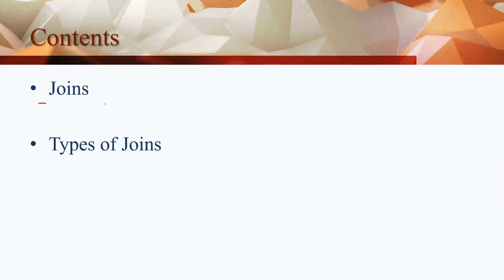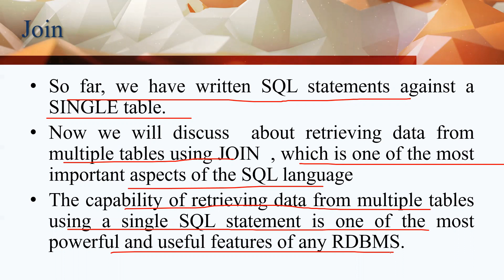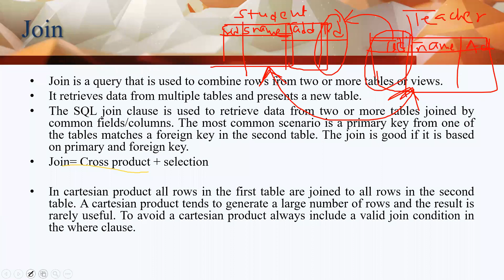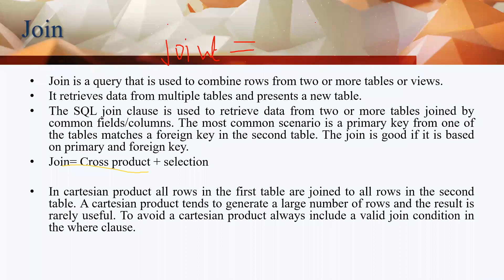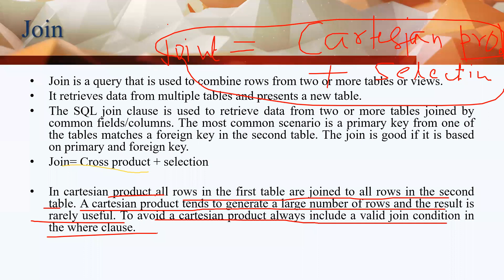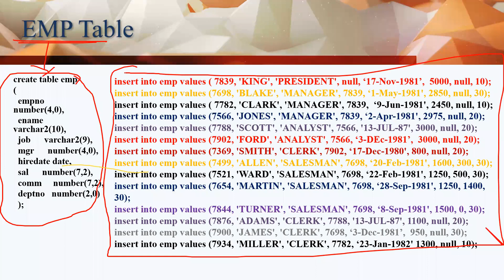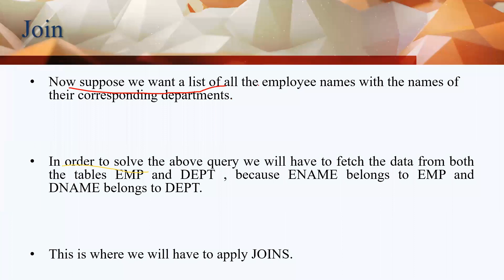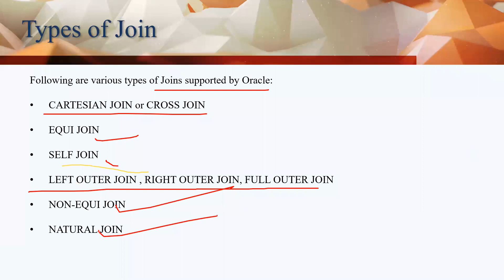L-24.1: Join in oracle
Joins
Types of Joins